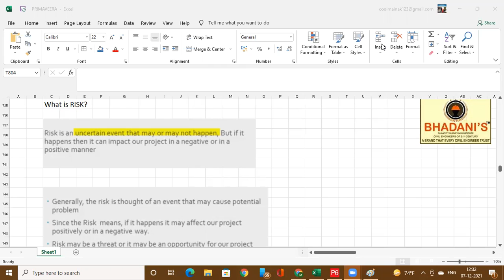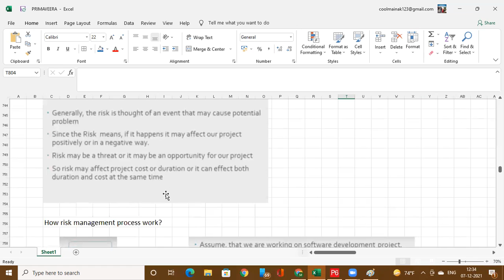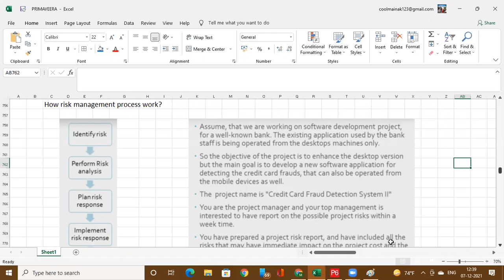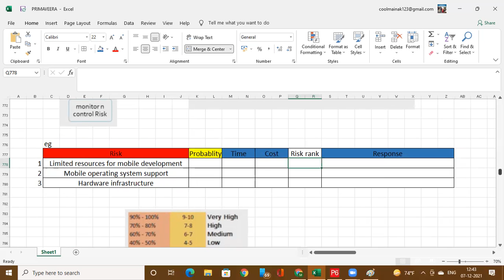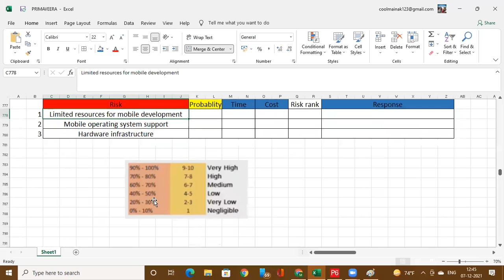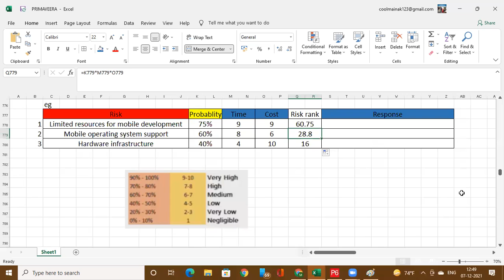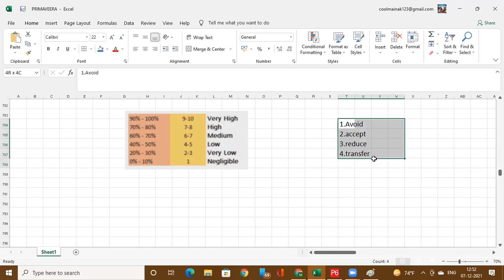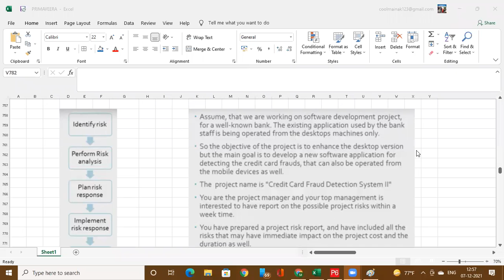Primavera P6 What is risk management Part 28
This Course is Specially Designed for Civil Engineers Only and Construction Professionals !! For Full Training in Primavera P6 to Become Planning Engineer Fast in this Construction Industry